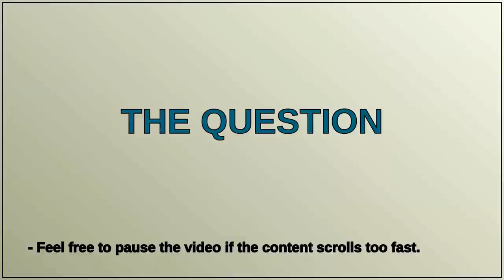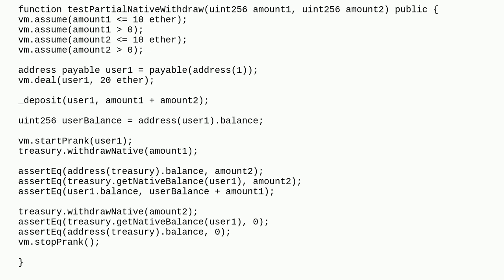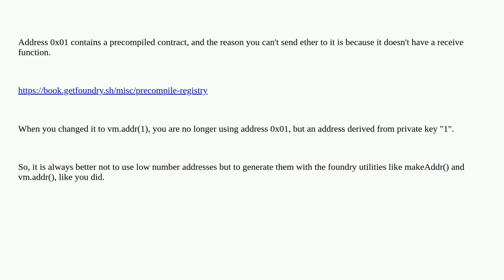Ethereum: Foundry tests fails with EvmError: Revert Counterexample, when calling transfer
Foundry tests fails with EvmError: Revert Counterexample, when calling transfer

A special thanks goes out to the community

  solidity foundry